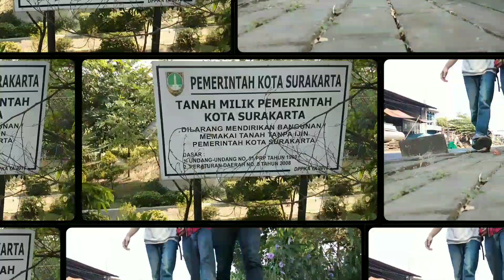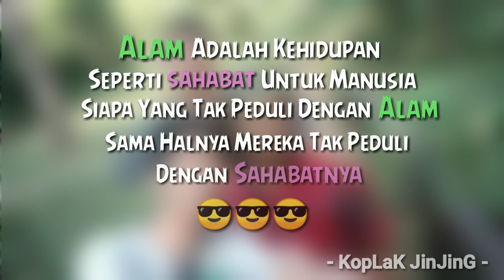KOPLAK JINJING TRAVEL KOMEDI cah solo - Eps 02 - "TAMAN YANG TERLUPAKAN" HIBURAN SERU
KopLaK JinJinG TRAVEL KOMEDI cah solo Hiburan seru tapi lucu Simple Bermanfaat tapi juga kocak di Taman Yang Terlupakan Sekartaji. jalan jalan ala wong koplak
Sekartaji adalah sebuah Taman yang dibangun pada Era Pak Jokowi Pada Tahun 2009 Sewaktu Masih Menjabat sebagai Walikota Solo, Yang Letaknya Di jln Tentara Pelajar Hingga Perbatasan Bibis Jebres Surakarta Yang Panjangnya sekitar 700 meter, bisa dibilang Taman Paling besar di daerah Surakarta Dipinggir Bantaran Sungai. Sekartaji Dahulu adalah Lingkungan Padat Penduduk Yang Bernama Kampung Tegal Kuniran Rt 04/26. Sekartaji Menurut Kami Adalah Taman Yang Cukup Menarik dan Banyak Pohon serta bunga bunga yang indah, Tapi Sayangnya Pengunjungnya sangat jarang sekali karena mungkin kurang terawat dan akan menjadi lebih menarik jika dihiasi lampu Taman yg menghiasi Taman dimalam hari dan lebih menarik lagi jika ada fasilitas kuliner, bahkan Tulisan Sekartajipun Rusak dan hilang mungkin oleh orang yang tidak bertanggung jawab.
Hati Kami Koplak Jinjing sebagai cah solo Merasa Tergerak untuk memanfaatkan Moment tersebut guna mengajak masyarakat baik sekitar ataupun indonesia untuk lebih mencintai Negaranya dan peduli terhadap Lingkungan sekitar, Kami Berharap Taman Sekartaji Suatu saat akan menjadi lebih Terawat atau mungkin bisa menjadi sebuah Tempat obyek wisata yang mungkin bisa mengurangi angka pengangguran di negara kita.
Semoga Apa yang Koplak Jinjing sampaikan bisa bermanfaat dan memberi sebuah hiburan buat orang lagi galau, yang butuh hiburan main sama aksi koplak jinjing
Travel vlog wisata alam
- Salam Edan -